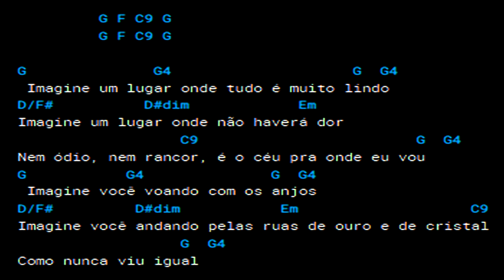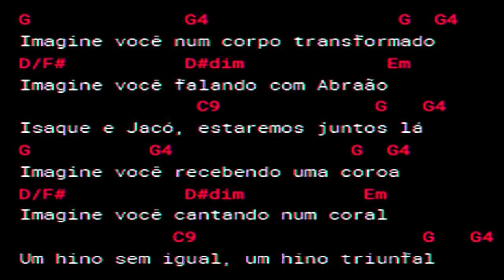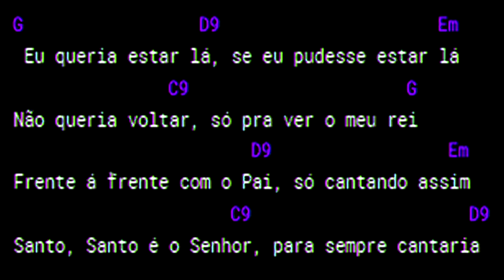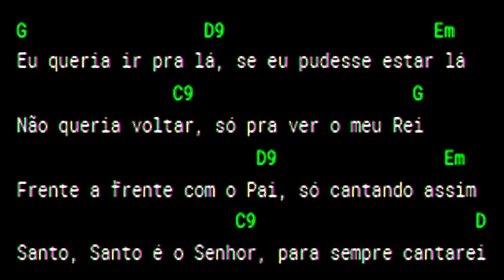Cifra, Letra e Musica - Imagine - Cassiane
Você pode pedir sua Música nos comentários!